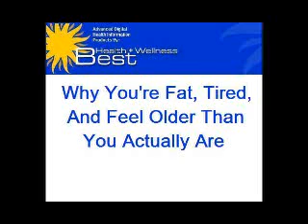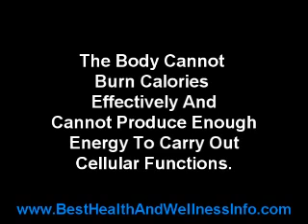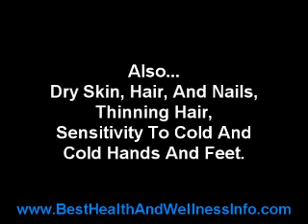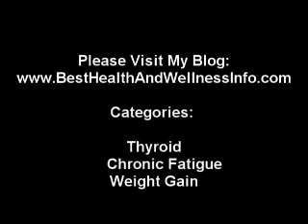Why You're Fat, Tired, And Feel Older Than You Actually Are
presents: Poor thyroid hormone function can exist even when you have completely normal thyroid blood tests, and can result in weight gain, fatigue, and signs of premature aging (such as dry skin and thinning hair).  This video explains what can go wrong with thyroid hormone.